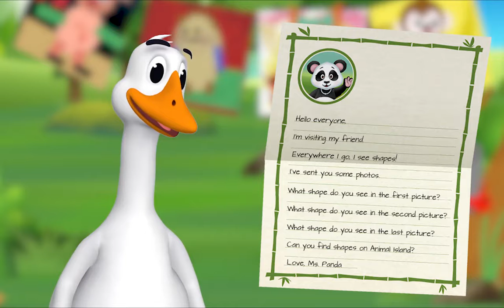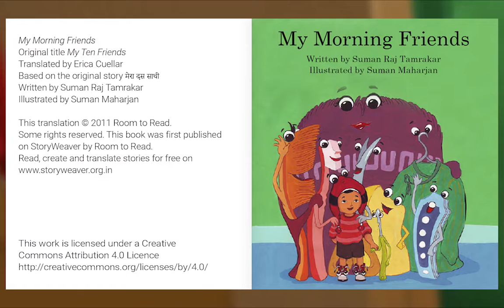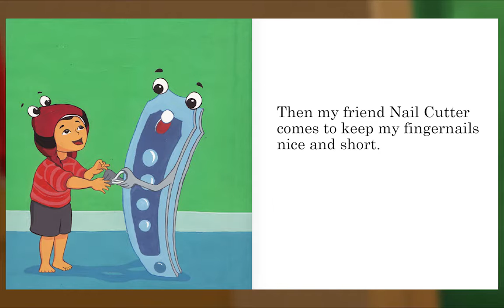Animal Island Learning Adventure (AILA) Preschool Learning System | Learning Session